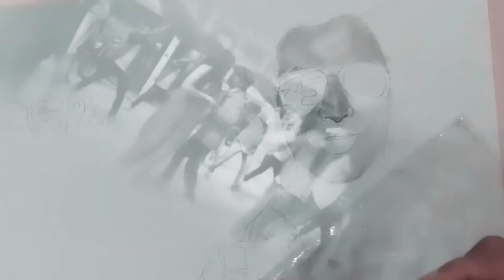35 takke kathavar pass Marathi movie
माऊली movie full HD

new status TV
new status TV YouTube channel